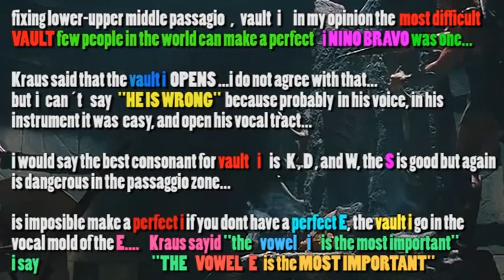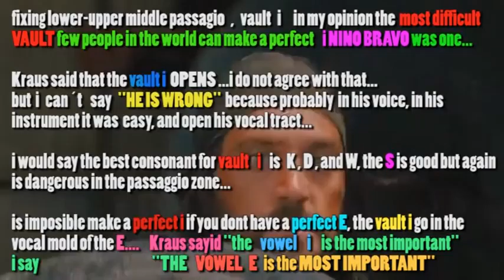super fixing lower upper middle passaggio vault i hardest vowel